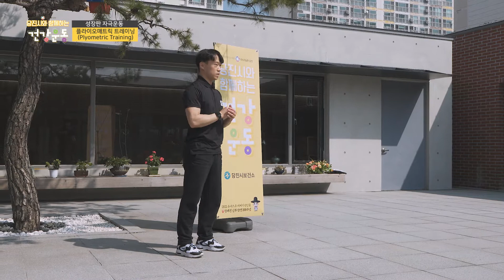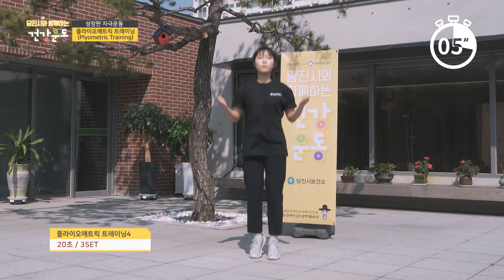집에서 간단하게! 당진시 10분 홈트레이닝!🧘성장판을 자극한다!🤸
코로나19로 인해 운동이 어려운 요즘!
신체활동량이 줄어든 시민을 위해
당진시가 준비한 건강운동 당진 홈트레이닝!

오늘 할 운동은 "성장판 자극운동"
성장기 청소년들의 올바른 신체활동 습관형성 및 체중·비만관리를 위한 운동입니다.🏃‍♀️🏃‍♂️

오늘도 운동합시다!